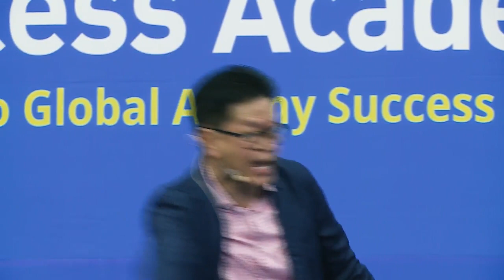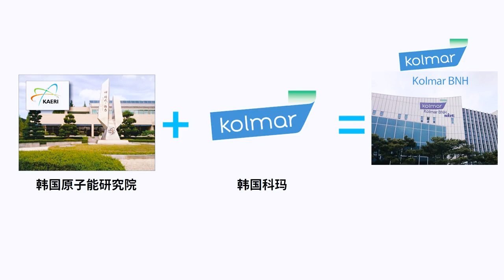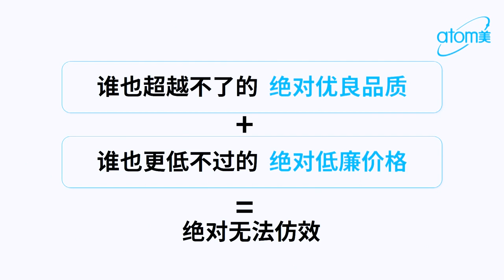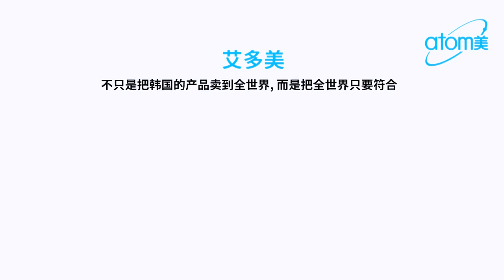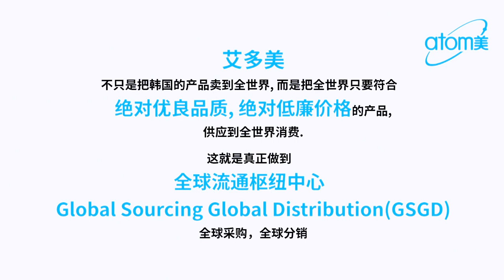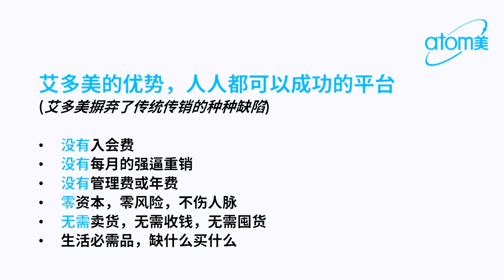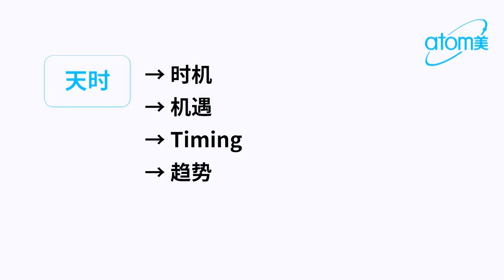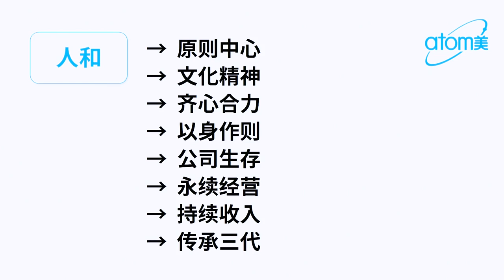Atomy 애터미 艾多美 - Company Introduction - Alex Ong STM 馬來西亞中文